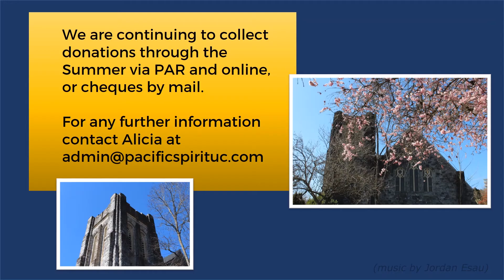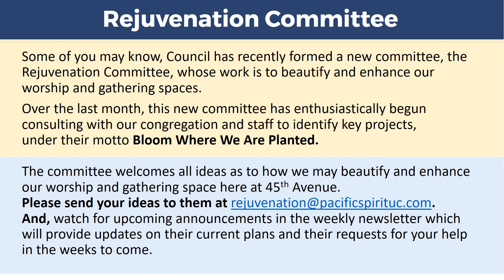Announcements Loop - June 28th, 2020